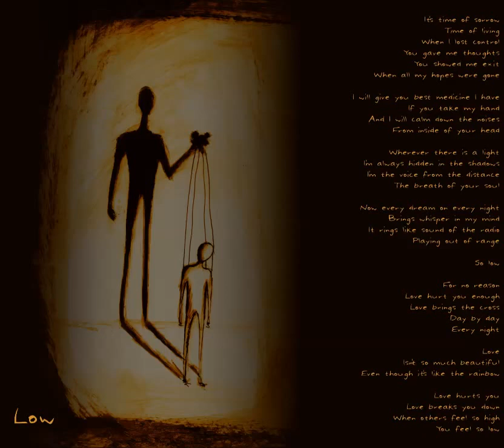God's Own Medicine - "Low"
God's Own Medicine "Drachma"

Graphic design: Ela Świętochowska